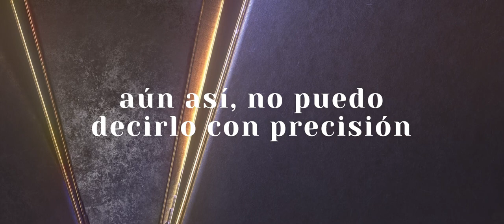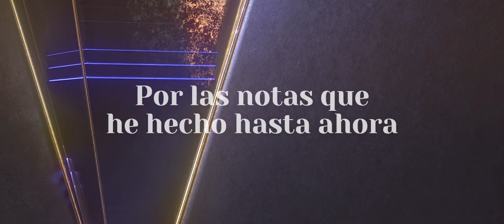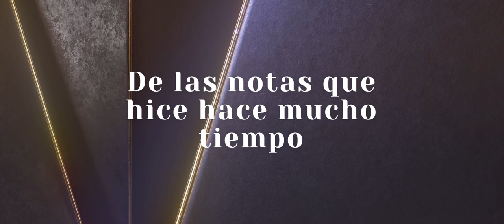6- Depeche Mode The Meaning of Love - El Significado del Amor (sub en esp)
Álbum: A Broken Frame (1982)
Compositor: Martin Gore